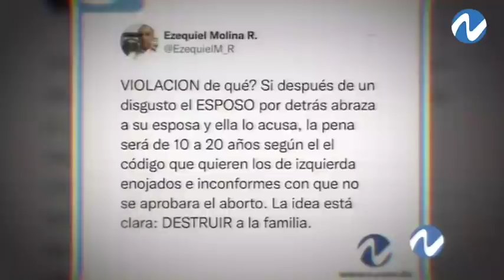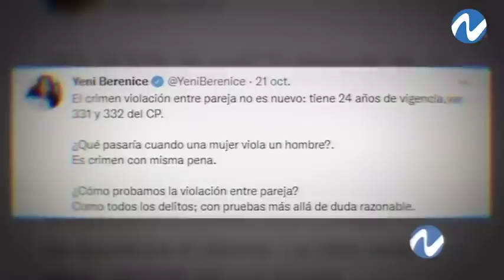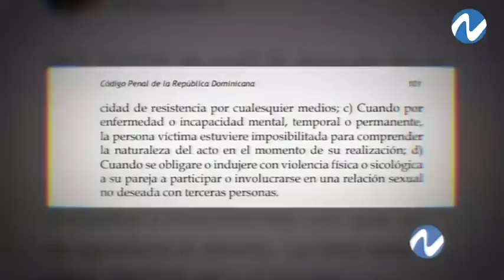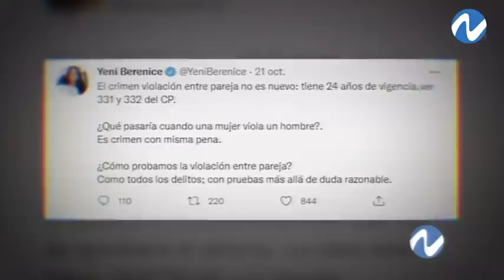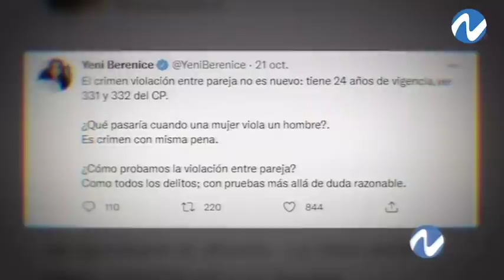Foro sobre discusión reducción de pena por violación en caso de ser pareja | Nuria Piera